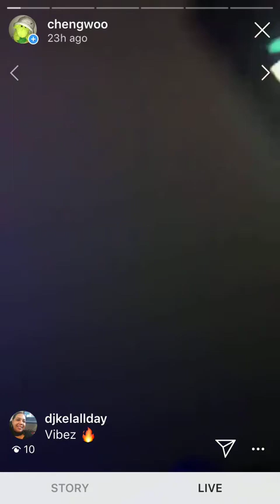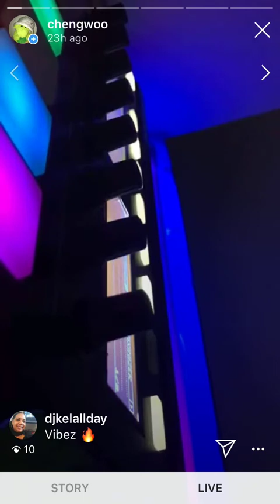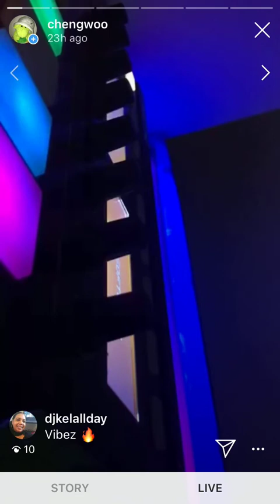Double Down Podcast ep01 part 02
Originally posted on Instagram, summer 2020